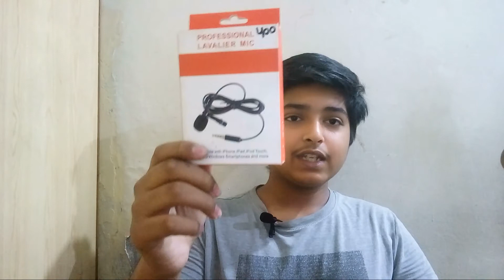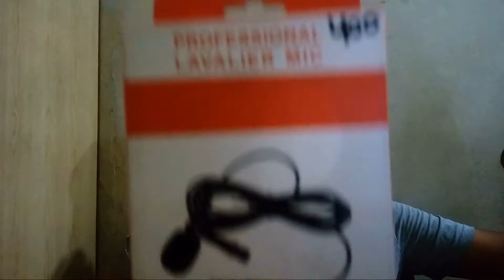Unboxing under 500pkr/Hassan Ejaz Vlogs